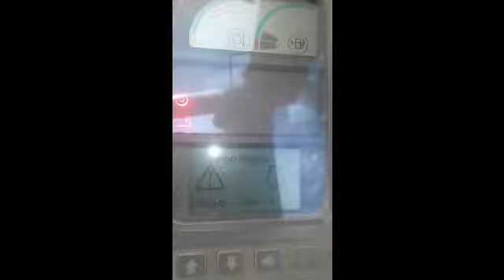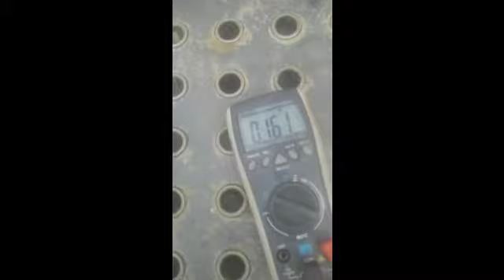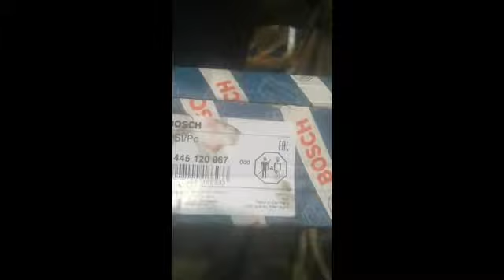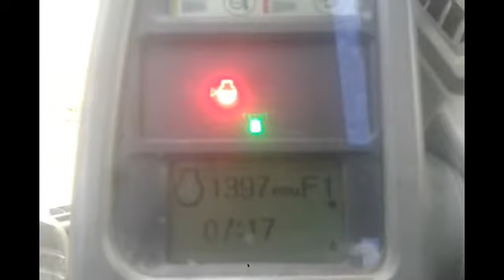VOLVO EC 210 B. . 128 PSID REPAIR